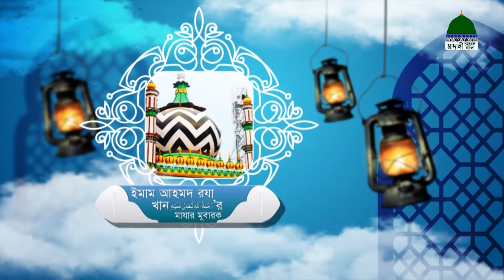Buzurgoder Aqida l বুযূর্গদের আকিদা পর্ব - ১২ l বিদআত (১ম পর্ব) l Madani Channel Bangla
মাদানী চ্যানেল বাংলা নিয়ে এলো অনুষ্ঠান "বুযূর্গদের আকিদা" নিজে দেখুন অপরকে দেখতে উৎসাহ প্রদান করুন।

Program: Buzurgoder Aqida Ep#12
Topic - বিদআত (১ম পর্ব)